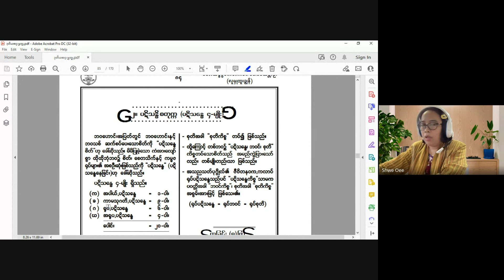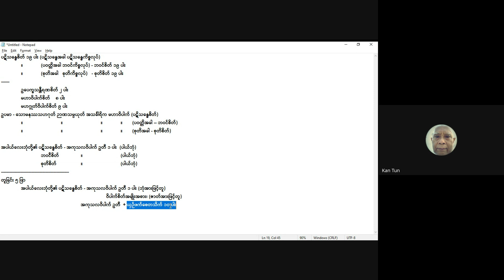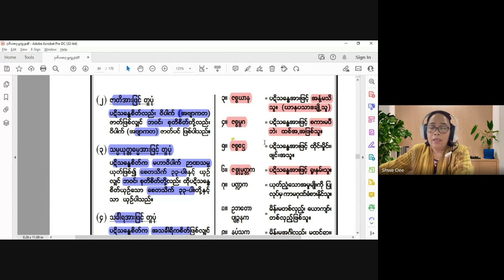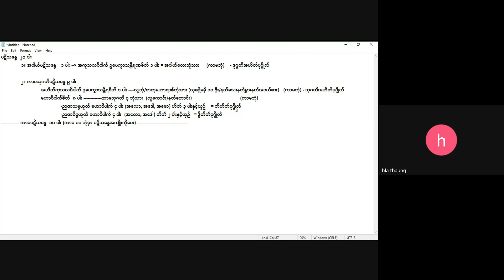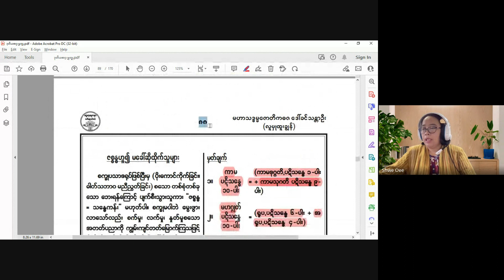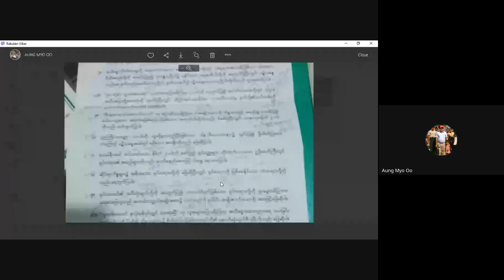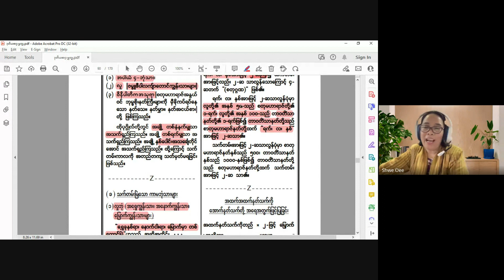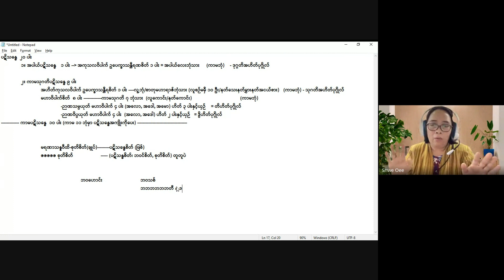အဘိဓမ္မာ ဒုတိယဆင့် ဝီထိမုတ်ပိုင်း 4 11 2023၊ ဒေါ်အိမွန်စိုး (စူဠအာဘိဓမ္မိကဝိသိဋ္ဌကလျာဏဉာဏဓဇ)